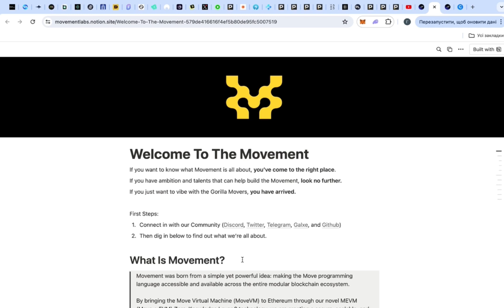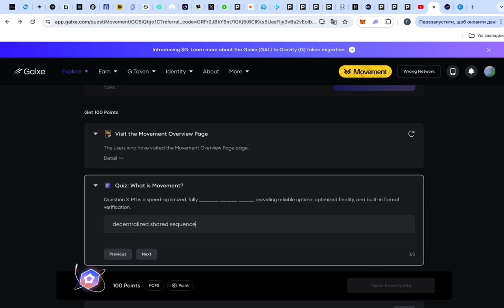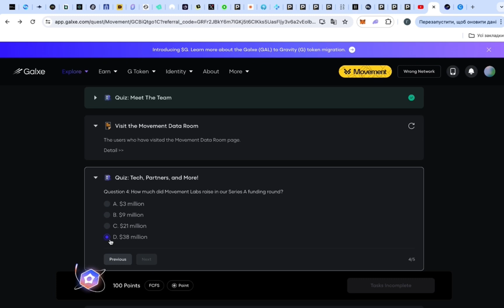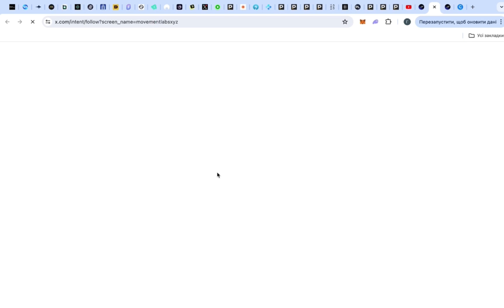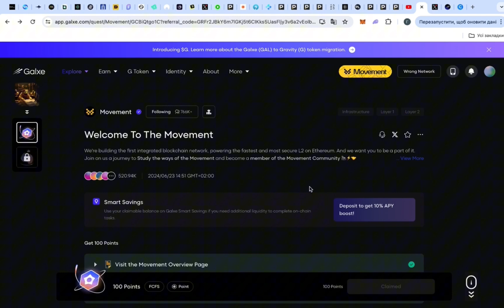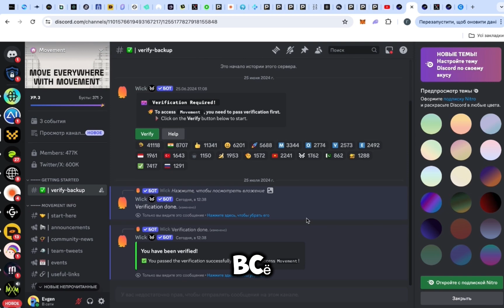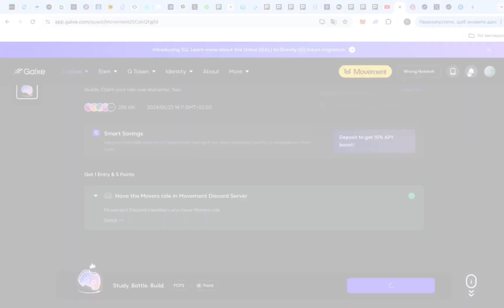Дроп о котором никто не знает?